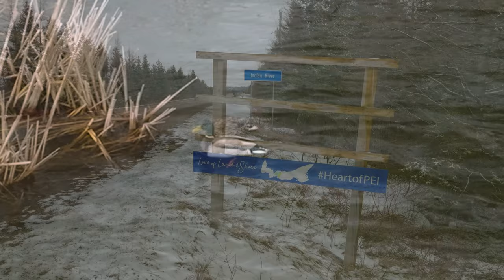The Ducks Are Out to Play even in winter in Indian River Prince Edward Island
Prince Edward Island winter; ducks in Indian River.

Prince Edward Island Real Estate | PEI Real Estate | Charlottetown Real Estate | Summerside/Cornwall/Stratford Real Estate | PEI Luxury Real Estate | House for Sale | Househunter | REALTOR©

TOURISM PEI

Mail:

Michael Poczynek
101 Kent Street
Charlottetown  PE   C1A 8C2
CANADA